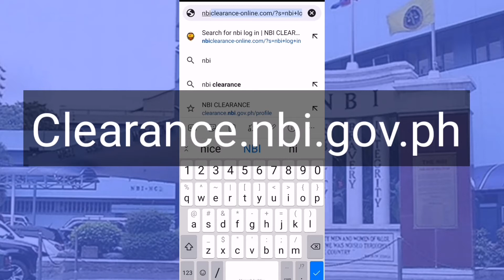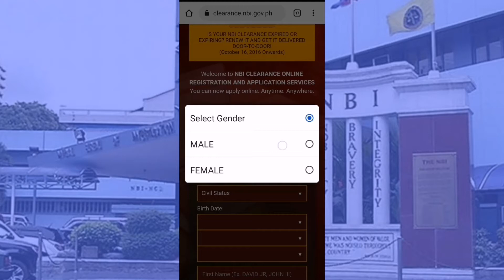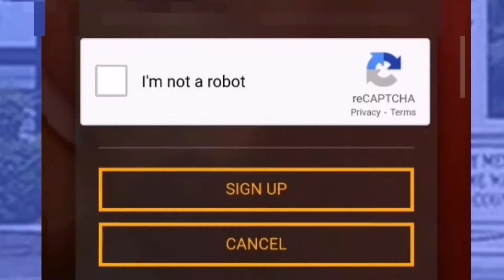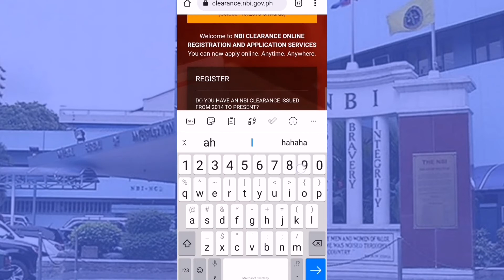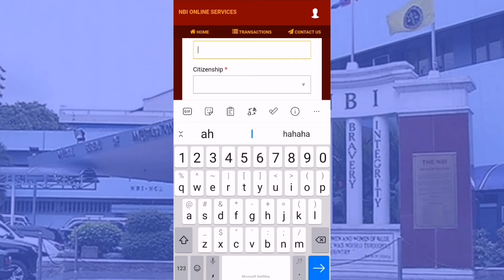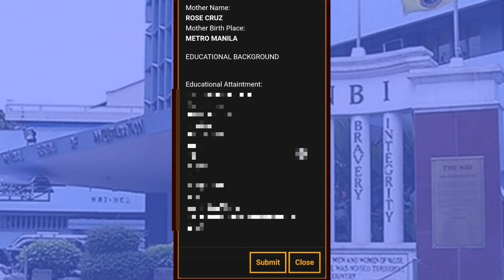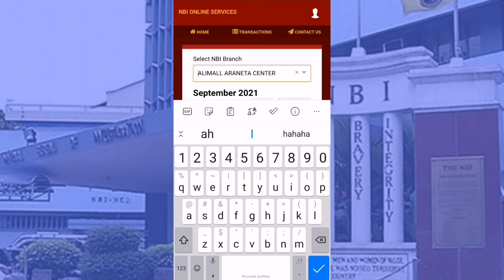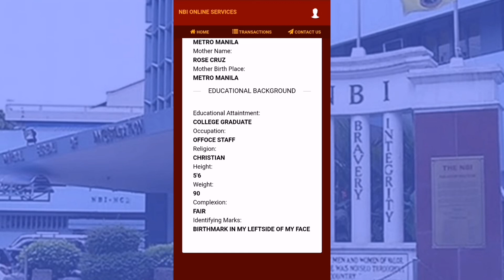HOW TO GET NBI ONLINE APPLICATION 2021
MY OTHER TUTORIALS VIDEOS